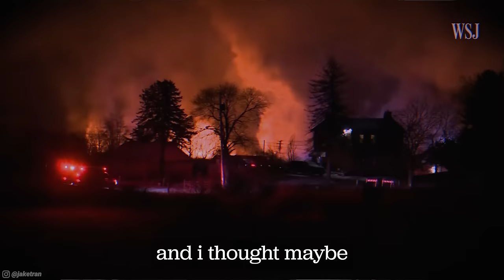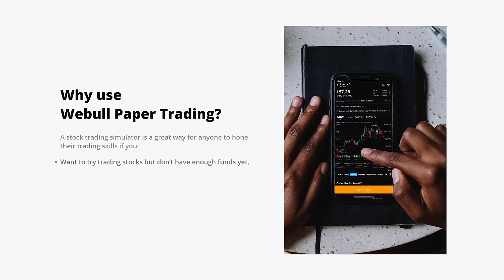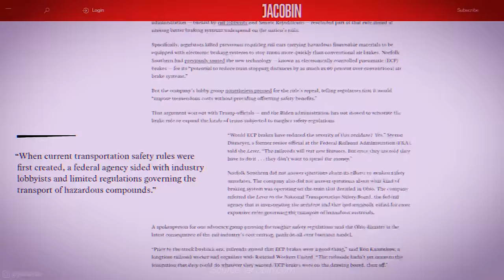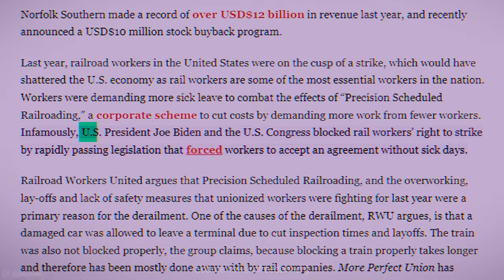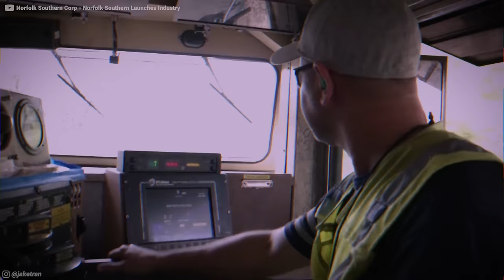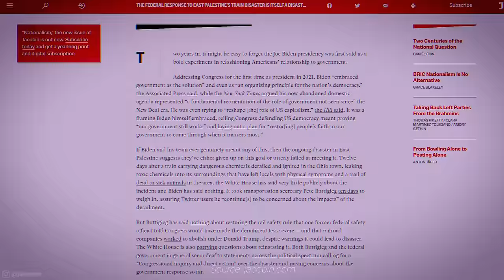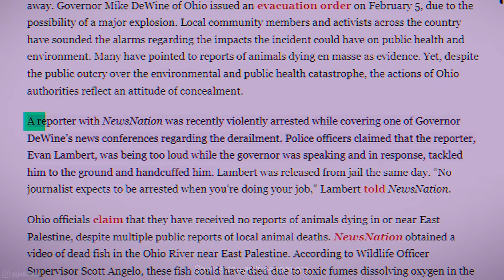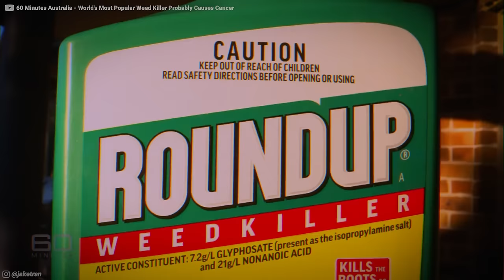Ohio is a CHEMICAL APOCALYPSE right now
📈 Get up to 12 free stocks with Webull by clicking